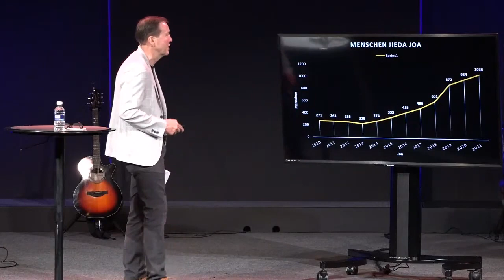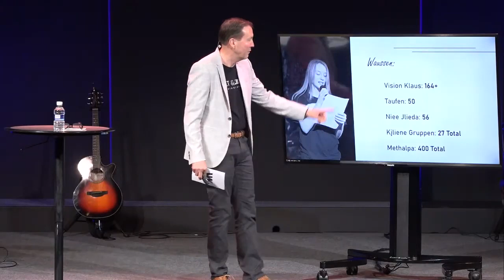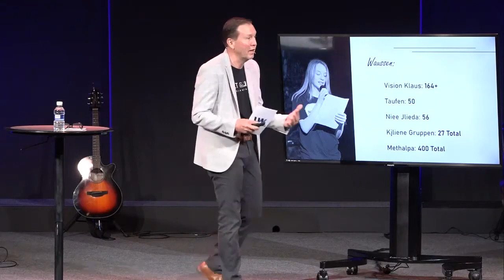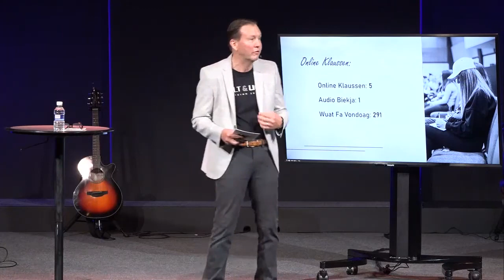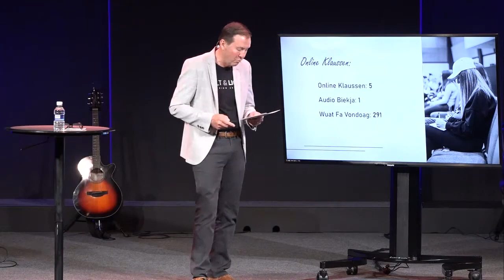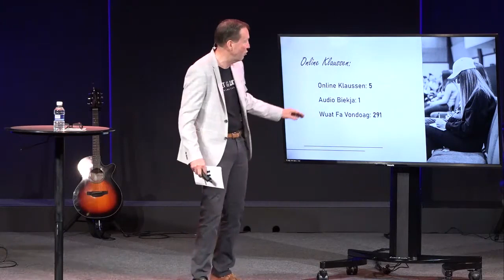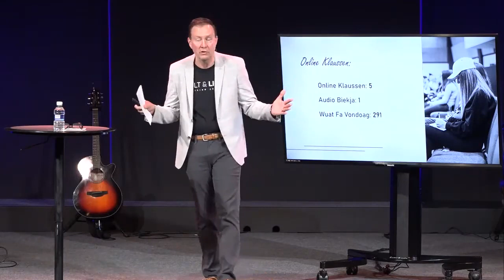Solt & Licht | Vision 2022